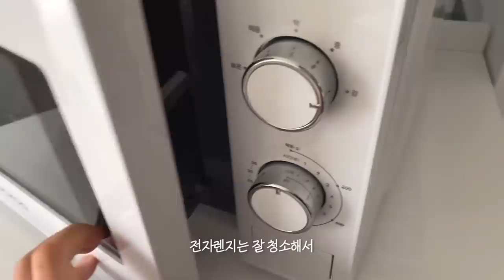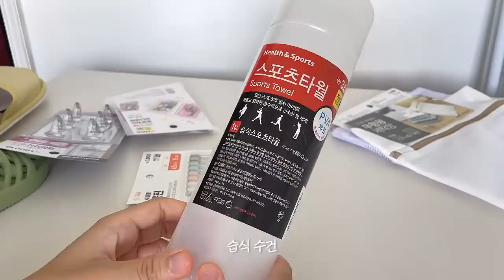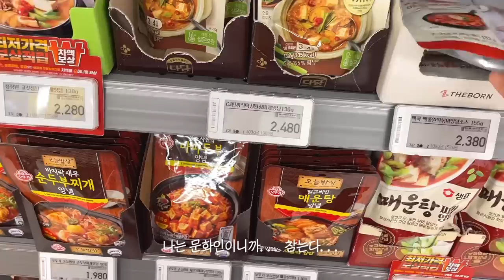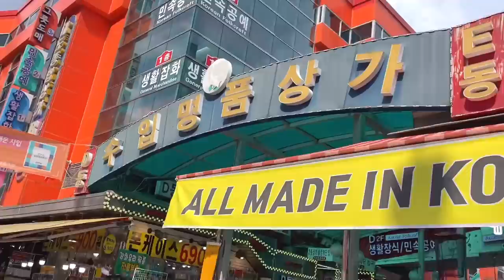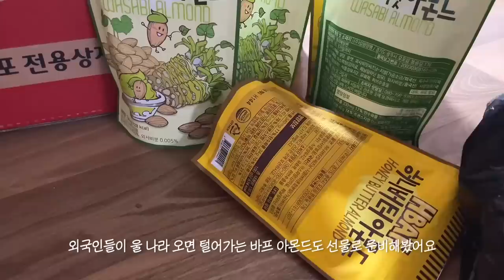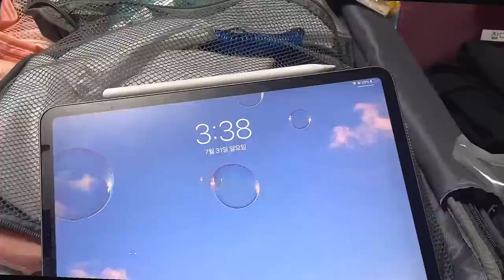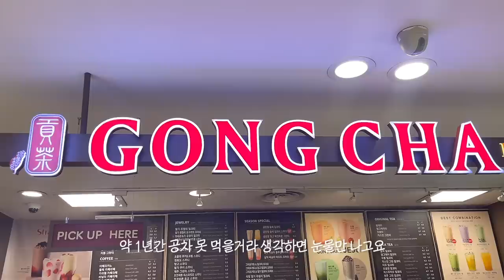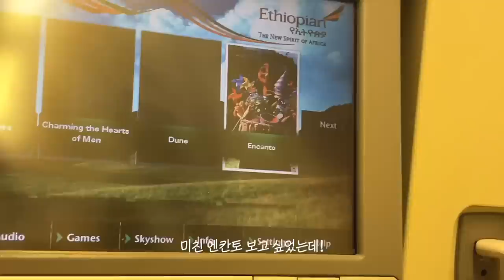VLOG | 자취방 이사부터 런던행 출국까지 개바쁜 브이로그, 도라이 자취방 집주인 만난 썰, 유럽 여행 다이소 털이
안녕하세요 욜리 여러분! 런던에서 속 터지는 인터넷과 함께 업로드 중인 이욜입니다..
정말 멀게만 느껴지던 유럽 여행과 교환학생이었는데 어느덧 제가 런던에 와있다는
사실이 너무나도 신기해요 ㅠㅠ
유럽에서 만들어갈 여러 추억들을 여러분과 함께 공유할 수 있어서 벌써 설레입니다..

약 두 달간 채널 재정비와 현지 적응 시간을 가진 후에 다시 재밌는 영상들로 돌아올게요!
인스타와 가끔 블로그에서는 저의 소식들을 들을 수 있으니
저희 인스타에서도 봐요…❤️